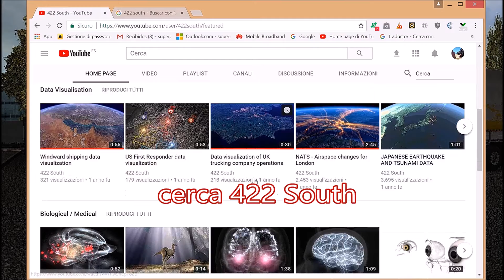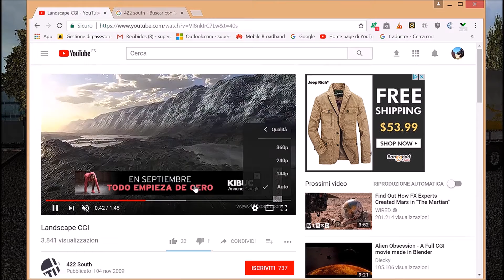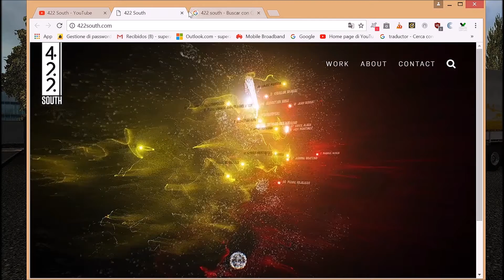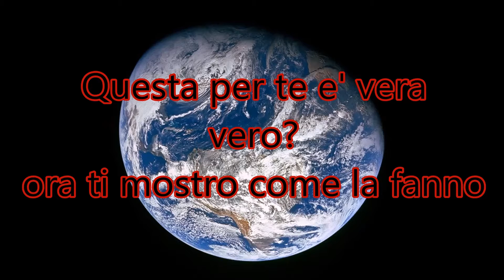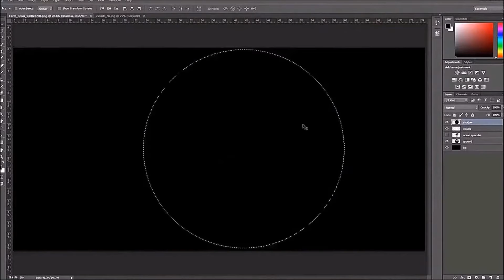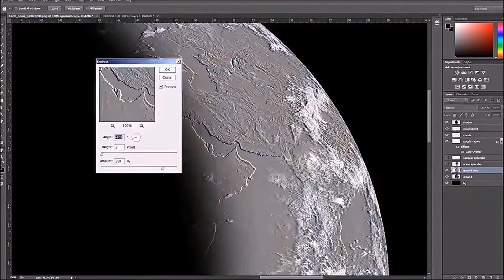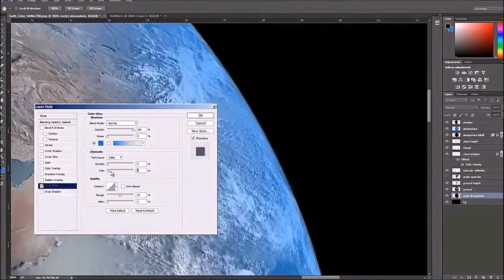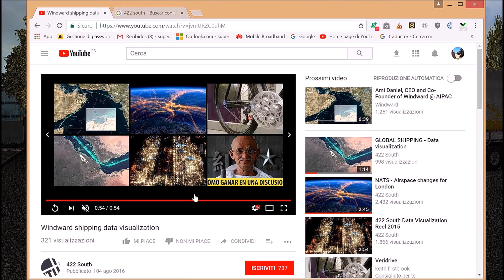(Audio Completo).. NASA?...TERRA?...tutta la verita' ........By Zuu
ho ripubblicato il video perche' l'altro aveva problemi di CopyRight ...scusate